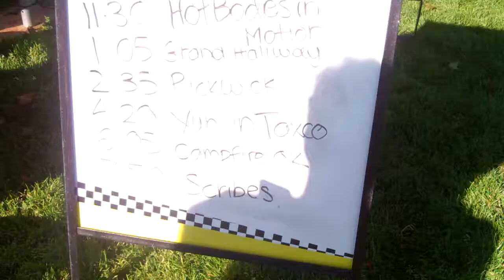Yuni in Taxco at Bumbershoot.MP4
Yuni in Taxco plays at Bumbershoot on Saturday on September 3, 2011.